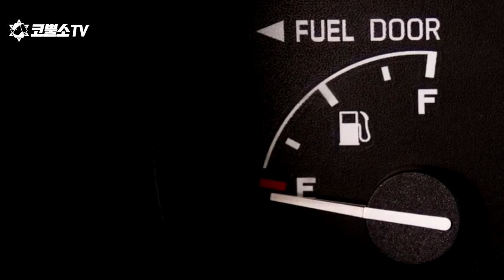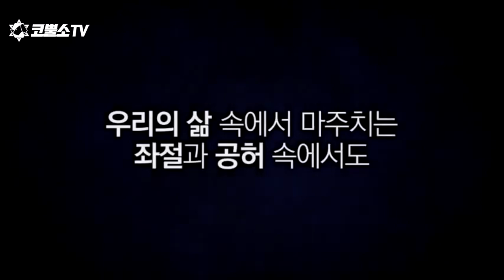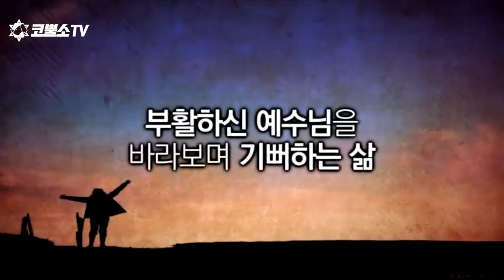2021년 부활절 연합예배로 초청합니다! / 서울김포영광교회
부활의 생명을 우리에게
선물로 주시는 주님께 감사하며 부활절의 감사를 주님의 손에 올려 드리는 최고의 감사절이 되길 기원합니다
부활절에 부활의 희망을 노래하며 우리는 다시 오실 주님을 기다립니다
마라나타 !
부활절 아침에 뵙겠습니다

박영민목사 드림